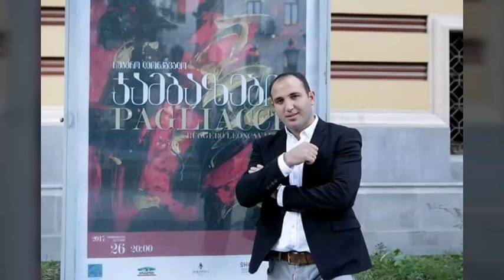kakhaber chumburidze. ,, C A R U S O "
caruso -  KAKHA CHUMBURIDZE.